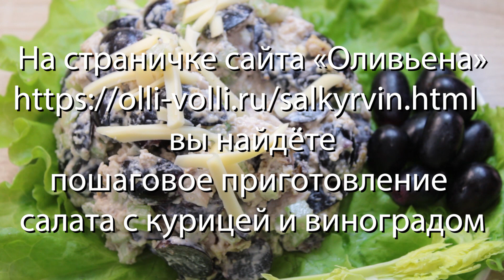Салат с курицей и виноградом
Куриный салат с виноградом — это один из классических салатов. Популярность этого салата такова, что его включают в меню диет для похудения. У него отличный сладко-солёный вкус, хрустящая текстура. Подавать его можно завернутым в салатные листья, как в лаваш. Этот салат будет прекрасным дополнением к бутербродам или крекерам.
👩‍🍳 Ингредиенты:
Куриное филе 1 килограмм
Сельдерей свежий 300 грамм
Виноград без косточек 700 грамм
Грецкий орех 150 грамм
Для майонеза:
Желток яичный 2 штуки
Горчица 1 столовая ложка
Уксус винный белый 2,5 столовые ложки
Масло растительное 500 грамм
Черный перец молотый по вкусу
Для подачи:
Листья салата
⃞ Салат с курицей и виноградом. Пошаговый рецепт с фотографиями и видео.|Оливьена

Название: Hologram
Исполнитель:  Babby Richards
Источник: фонотека YouTube